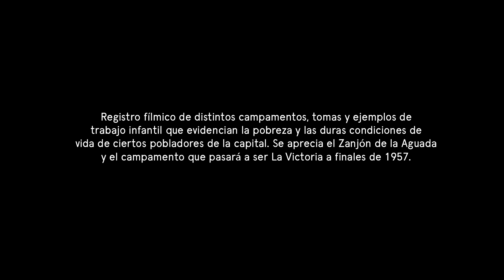ARCA #14 - René Roco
En la cápsula número 14 del proyecto ARCA, el productor y músico RenéRoco musicaliza las imágenes del trabajo infantil en distintos campamentos y tomas de Santiago a fines de los cincuenta, material perteneciente al Archivo Patrimonial de la Universidad de Santiago.

René Roco es productor de música electrónica, realizador de música original para proyectos audiovisuales y fundador de Tensa Records, sello encargado de producir a artistas locales. Su trabajo se centra en composiciones polirrítmicas, desplazamientos rítmicos, procesos aleatorios, errores, sonido digital y estructuras no tradicionales. El uso del contraste y de la ruptura sonora busca generar un discurso musical poco predecible.

Para esta pieza, Roco compone sobre imágenes de distintos campamentos y tomas que retratan el trabajo infantil y la pobreza capitalina de fines de los 50. Vemos el Zanjón de la Aguada y el campamento que luego pasará a ser La Victoria.

El proyecto ARCA​​ busca resignificar el Archivo Patrimonial de la Universidad de Santiago de Chile con música electrónica nacional.